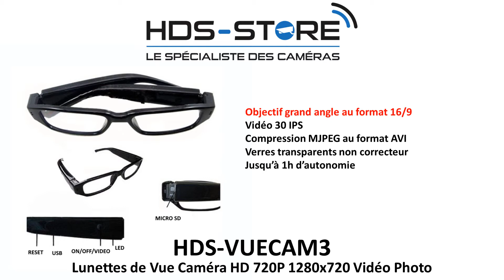PRESENTATION DES LUNETTES VUECAM3 HD 1280X720 30 FPS VIDEO PHOTO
Les points forts des lunettes de vue caméra espion HDS-VUECAM3

    Caméra dissimulée dans la branche gauche
    HD 1280*720
    Vidéo au Format AVI
    Enregistrement vidéo avec le son
    Fonction Photo
    Compression Motion JPEG Vidéo MJPG
    Accepte les cartes mémoires Micro SD jusqu'à 32 Go
    Objectif grand angle type pinhole
    Lunettes de vue couleur noir
    Verres transparents
    Autonomie jusqu'à 1h00

La lunette caméra VUECAM3 est la version haute définition des VUECAM2. Elle enregistre en vrai HD 720P 1280x720 pixels. Les vidéos sont fluides à 30 FPS sans saccades. Très légère avec seulement 25gr les VUECAM3 ressemblent à s'y méprendre à de vraie lunettes de vue. Impossible de voir l'objectif qui est caché dans le trou de la branche gauche. Vous filmez en grand angle 16/9!
Un seul bouton pour allumer et démarrer l'enregistrement ce qui vous garanti une utilisation extrèmement simple.

Les lunettes caméra sont équipées de 2 modes d'enregistrement :

- Vidéo + Son
- Photo

Les lunettes caméra se connectent sur port USB, vous permettant de recharger la batterie et d'accéder à vos images et vidéos. Elle est compatible avec tous les ordinateurs (Windows, Linux et Mac) et sa capacité de stockage est de 32 Go maximum avec une carte micro SD (en option). La lunette enregistre des séquences vidéo au format AVI. Le lecteur vidéo VLC permet la relecture des images facilement.
Nous recommandons d'utiliser des cartes mémoires de classes 10 minimum avec ce produit. 1h d'enregistrement = environ 3Go.
Les verres sont transparents. Ils ne corrigent pas la vue.